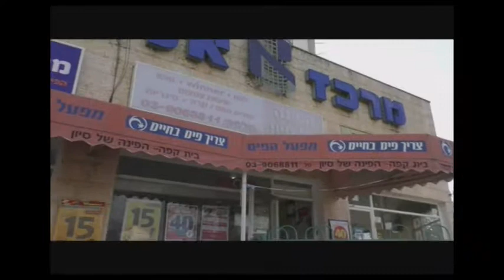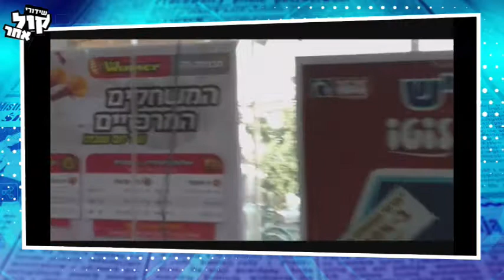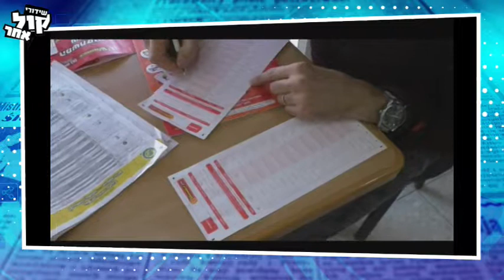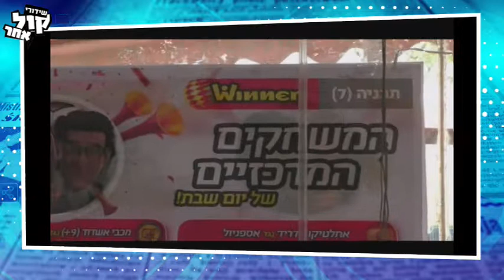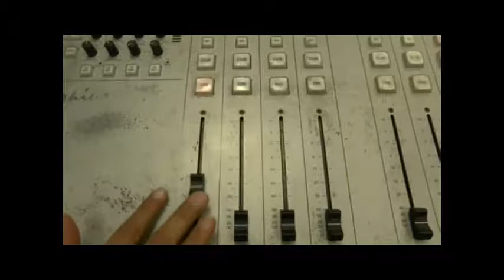ווינר או לוזר פינת ההימורים - פינת הימורים חדשה בה אור מתחרה בפרלמנט בהימורי תוצאות?